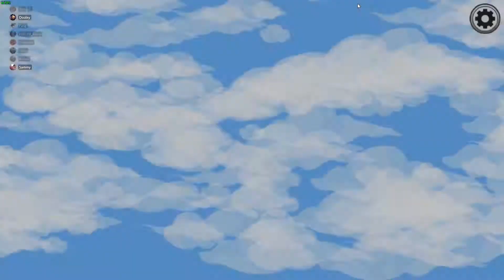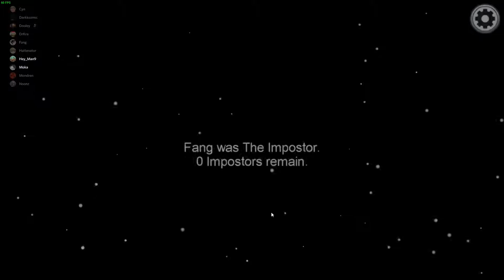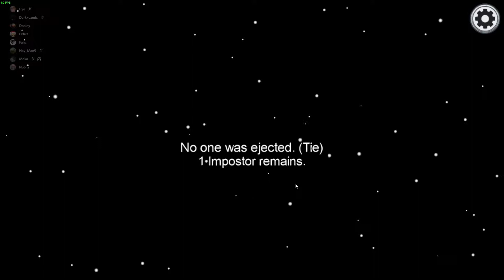Don't Go Into Electrical At 3AM | Among US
This is my first of probably many among us videos.